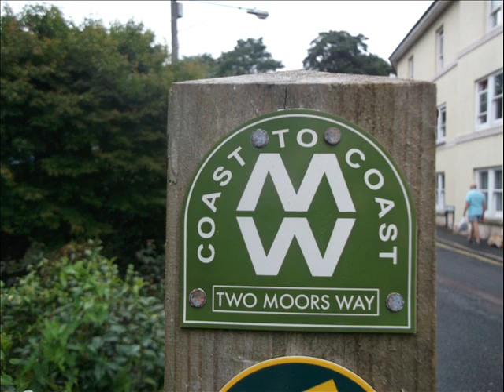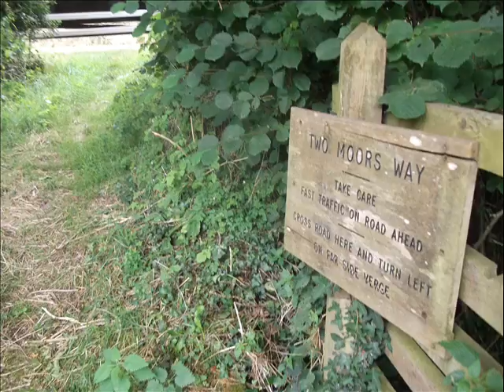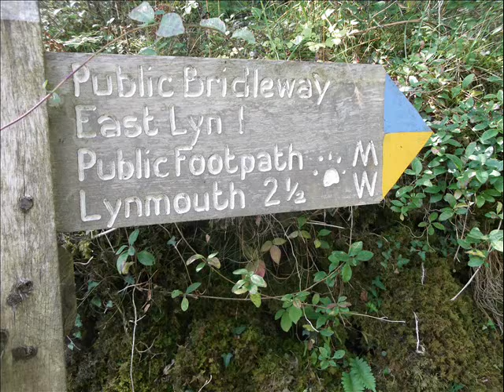Two Moors Way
The Devon Coast to coast Walk featuring the Two Moors Way (South to North)